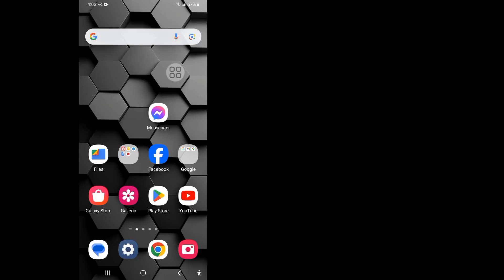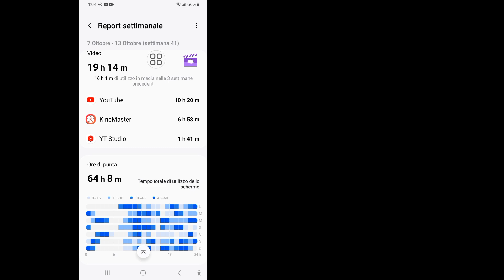Come controllare il tempo di utilizzo su Android | Guarda il tuo tempo di utilizzo su Android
Ciao amici,

Vi chiedete quanto tempo passate al telefono? Questo video vi mostrerà come controllare facilmente il tempo di utilizzo su qualsiasi dispositivo Android. Vi guiderò passo dopo passo in modo che possiate monitorare il vostro utilizzo giornaliero e persino impostare dei limiti se volete ridurre il tempo di utilizzo del telefono. Che stiate utilizzando Digital Wellbeing o cercando app di terze parti, questo tutorial vi coprirà le spalle. Mantenete il controllo della vostra vita digitale!

🧡Adnan non dimenticate di lasciare un "MI PIACE"
🧡Per favore non dimenticate di "ISCRIVERVI"
🧡Condividete con i vostri amici